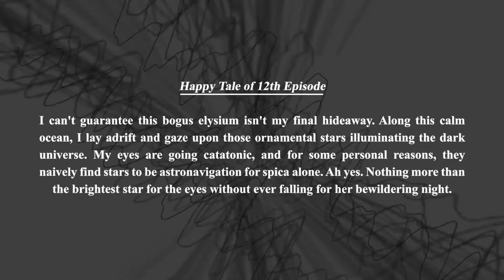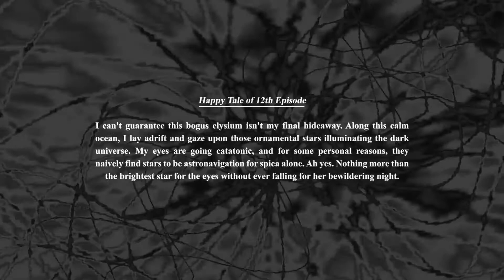Happy Tale of 12th Episode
I can't guarantee this bogus elysium isn't my final hideaway. Along this calm ocean, I lay adrift and gaze upon those ornamental stars illuminating the dark universe. My eyes are going catatonic, and for some personal reasons, they naively find stars to be astronavigation for spica alone. Ah yes. Nothing more than the brightest star for the eyes without ever falling for her bewildering night.

So Tired · Nine Inch Nails

Ghosts VI: Locusts

This video and I do not claim any right over the song used in this video.